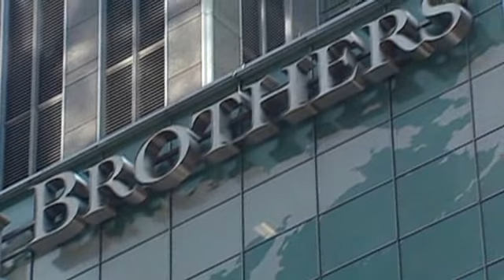In defense of Lehman's accounting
Ernst & Young CEO James Turley says bad business decisions doomed Lehman more than bad accounting.